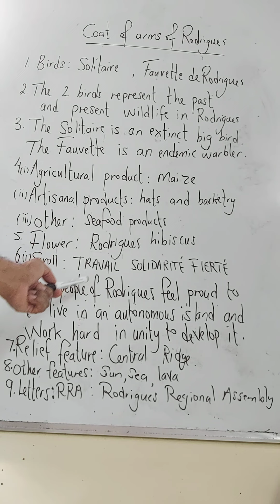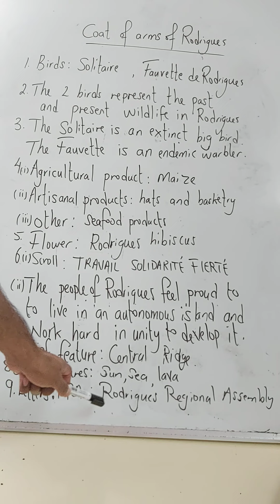Rod C of arms notes